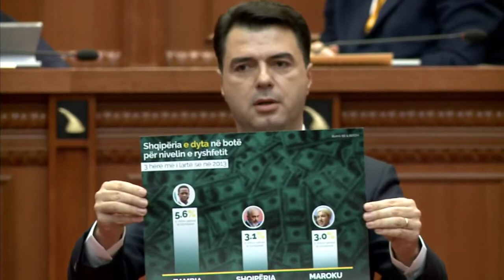"Do të vijë dita"- Basha i kujton Ramës citimin e Kennnedy: Do ta këndojë populli shqiptar dhe atë